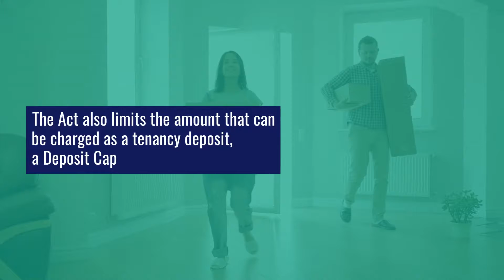TDS Tip #5 Be aware of the Tenant Fees Act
Join us for the TDS 12 Tips of Christmas! On the fifth day of TDS' 12 Tips of Christmas, be aware of the Tenant Fees Act.